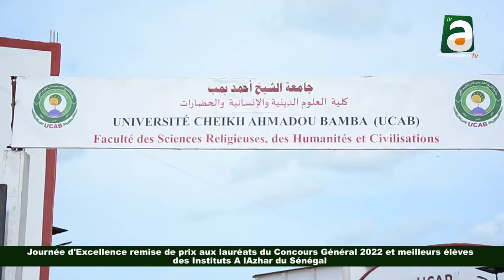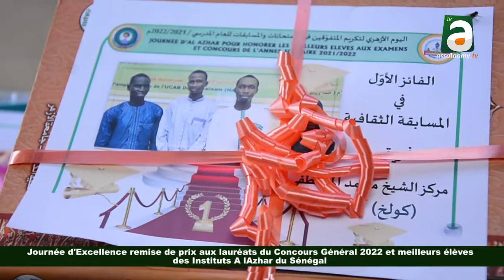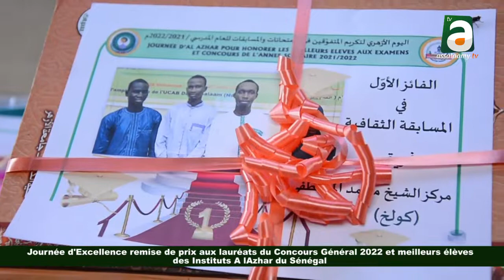Al Azhar Touba: Journée remise de prix aux meilleurs élèves et Lauréats du concours Général 2022